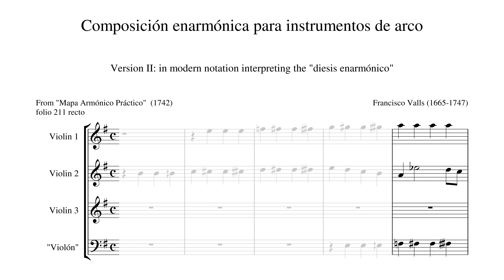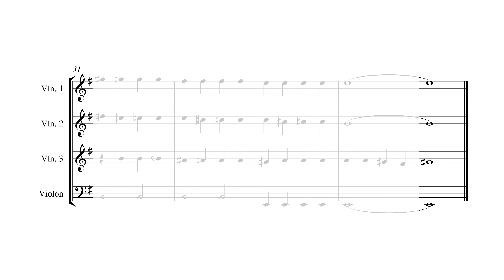Francisco Valls - Quarter-tone composition (1742)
Composer: Francisco Valls (1665/1671 – February 2, 1747)
Ensemble: Ensemble Schirokko Hamburg directed by Rachel Harris

Enharmonic refers to sub-chromatic intervals, deriving its name from the ancient Greek modes that involved the use of approximately quarter-tone intervals.

Notes from the score:
This is the enharmonic composition which I have offered. I repeat that except with these instruments, played with great care, its use is very difficult. There are, however, some voices and instrumental performers who are so tone deaf that they ordinarily play or sing enharmonically. It is unbearable to listen to them.

Moving on to the enharmonic style, I should say that its use with instruments is impossible, except for strings. The winds cannot play a three quarter sharp which is essential to enharmonic composition. As for voices, P Kircher said in the margin of his "Musurgia" "difficile est humana voce enharmonicum exprimere" [it is difficult to use the voice enharmonically]. Salomon de Caus and other composers are of the same view. I shall give a practical example for strings. This will show how this style may be used. First I will explain how the enharmonic sharp sounds so that people understand how to play it. The chromatic sharp is a full sharp. The enharmonic sharp raises the note by only a quarter of a tone. It is indicated by the following symbol: ×.

"Composición enarmónica para instrumentos de arco" (Enharmonic composition for string instruments) from "Mapa Armónico Práctico" (Practical Harmonic Map)

(The wind machine at the start is a transition from the previous track, Vivaldi's La Tempesta di Mare RV 570)